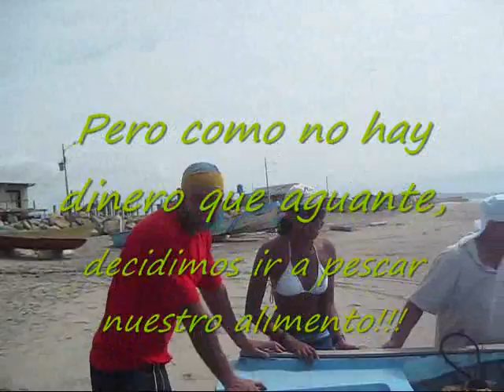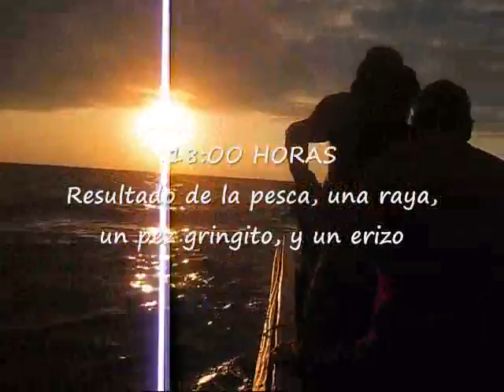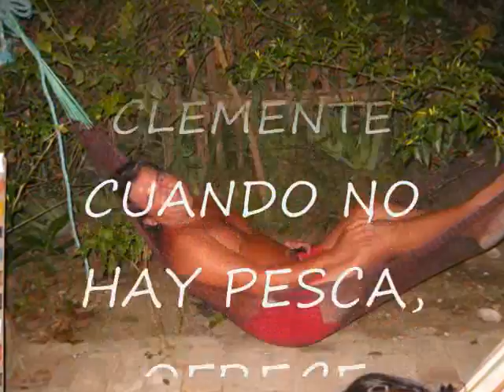PESCA ARTESANAL EN ECUADOR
El Cartel de San Clemente, gente buena!!!